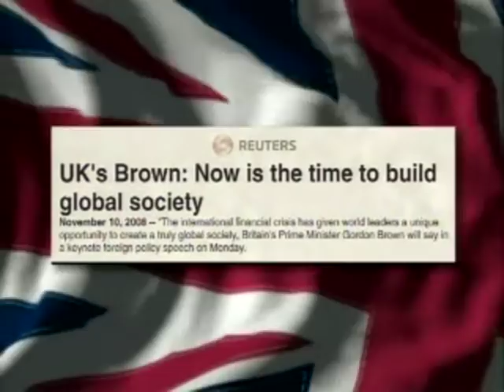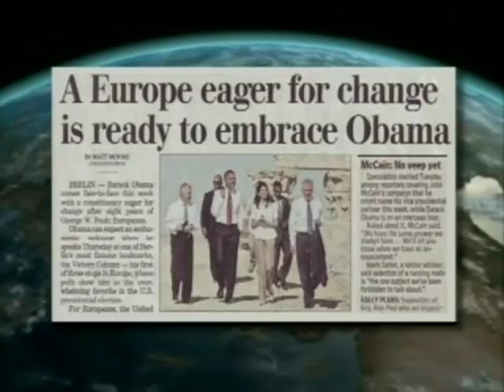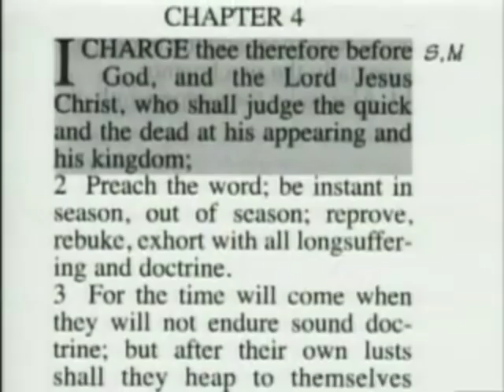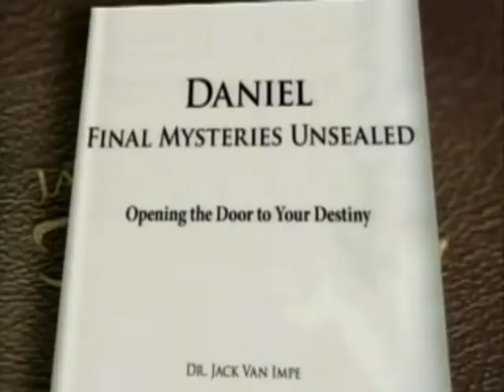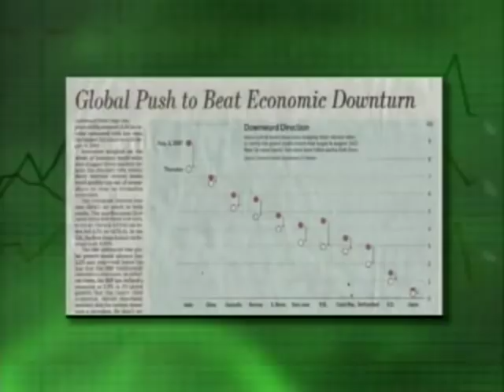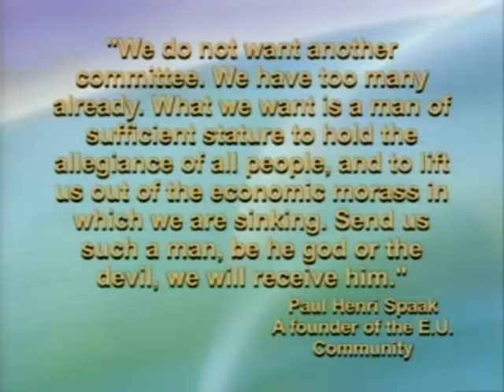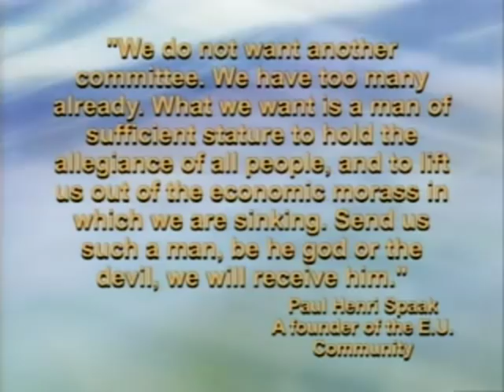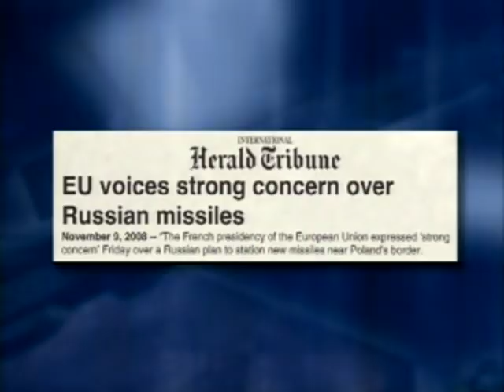Jack Van Impe esitleb - 0848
Eestikeelsete subtiitritega.
SUBTIITRITE NÄGEMISEKS PEAB OLEMA UUSIM FLASHI VERSIOON!
1) Kas maailma diktaator on peagi tulemas?
2) Kas Putin võib tulla tagasi Venemaa presidendina aastal 2009 ja kuidas?
3) Maailma juhid ennustavad, et Lähis-Ida sõda toimub järgmise 4 aasta jooksul.